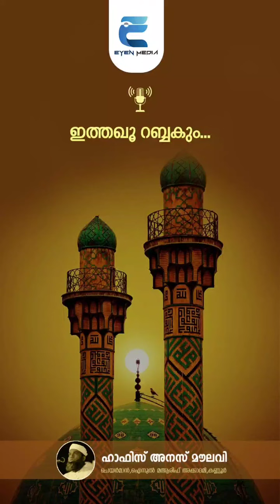" ഇത്തഖൂ റബ്ബകും"|HAFIZ ANAS MOULAVI| EMOTIONAL REMINDER